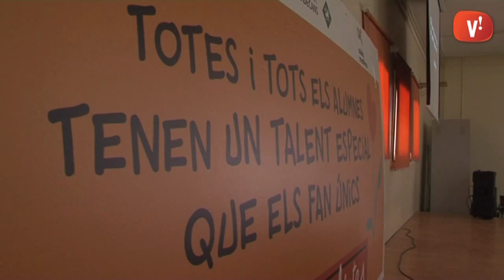En marxa la segona edició del projecte educatiu 'Són especialistes'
'Són especialistes', el projecte per potenciar el talent entre els joves de 15 a 16 anys de la ciutat, engega una nova edició. L'artista Hanoch Piven ha estat l'encarregat d'impartir un taller formatiu amb objectes

Més endavant, els professors assistents a l'activitat posaran en pràctica les eines apreses amb els seus alumnes.